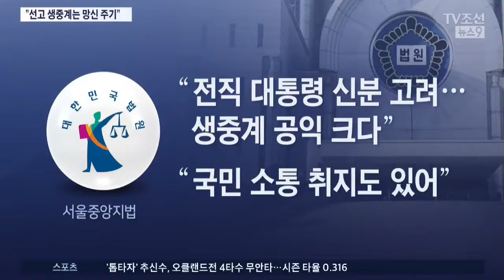"재판 생중계는 망신주기" 박근혜 측 가처분 신청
박근혜 전 대통령이 오는 6일 1심 선고 재판을 TV 생중계 하는건 전 대통령 망신주기에 불과하다며 방송을 하지 못하도록 해달라고 신청했습니다. 동생 근령씨도 재판 과정은 공개하지 않고 결과만 생중계하는 건 부당하다고 반발했습니다.